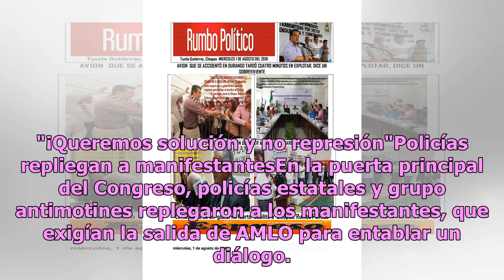Se desata enfrentamiento en Chiapas tras toma de protesta de Rutilio Escandón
Veracruz.- Tras la toma de protesta de Rutilio Escandón como gobernador de Chiapas, manifestantes y policías se enfrentaron a fuera del Congreso estatal. Maestros exigen pago El Heraldo de Chiapas y Diario del Sur informaron que un grupo de maestros provenientes de distintos municipios de Chiapas ir...